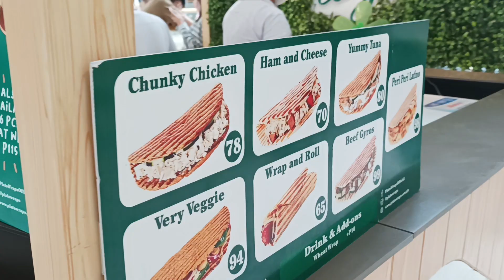Plato Wraps Stall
Such a simple food, and yet so good.

Original title:
VID_20221223_153004.mp4